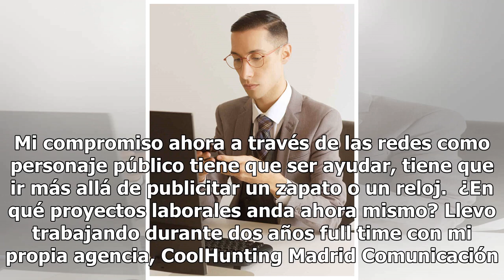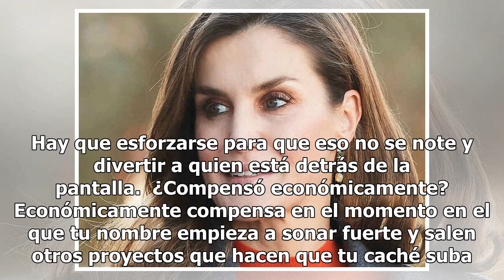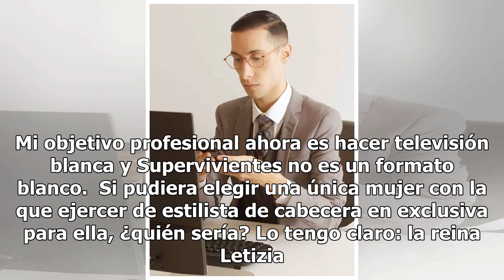Jesús Reyes: "Dejaría todo por ser el estilista de la reina Letizia"